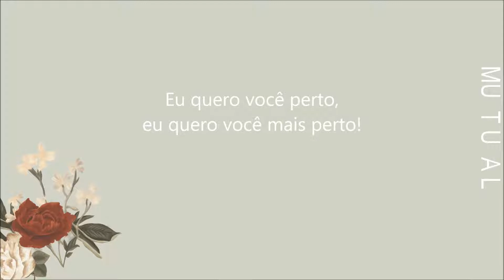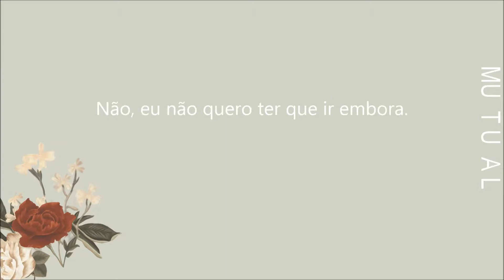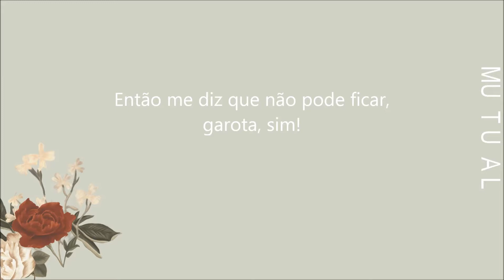Mutual - Shawn Mendes (Tradução)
Mutual by Shawn Mendes.
Shawn Mendes The Album, 2018.

Letra em inglês (Lyrics):

I want you close to me
I want you close, I want you closer
But when you're here with me
It's hard to tell just what you're after

You say you want all of me today
But tomorrow's not the same
My feelings never change
What do you want from me?
What do you want? Uh

If this is mutual
Before I go
And get way too involved
I want you bad
Can you reciprocate?
No, I don't want to have to leave
But half of you's not enough for me

This inconsistency
What does it mean? You got me questioning
The way you act and take it back
Do I mean anything?
Just tell me honestly

Before I go
Can you reciprocate?

Are you playing me?
Is this a game?
When you show up late
Say love at 2 AM
Then tell me you can't stay
Girl, yeah

Baby oh, I need to know
Before I go
I want you bad, baby
Can you reciprocate?